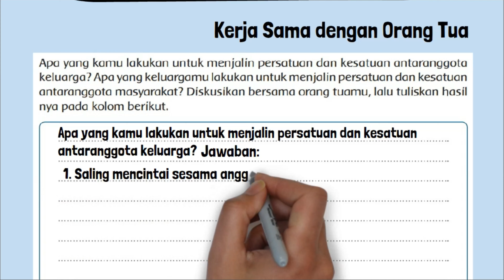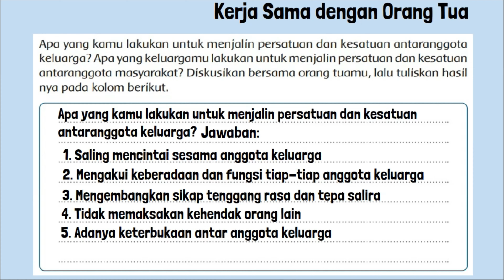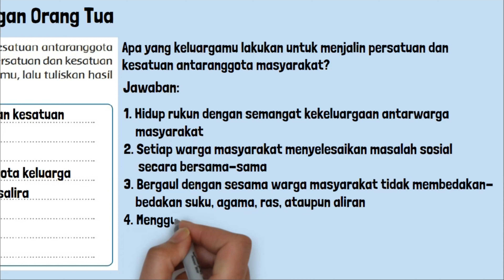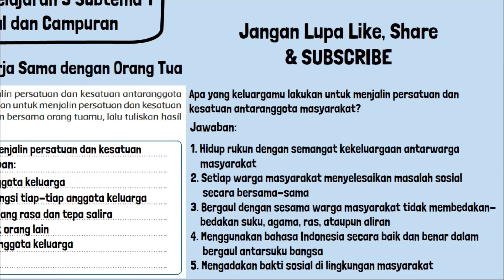Kunci Jawaban Tema 9 Kelas 5 Halaman 26 Menjalin Persatuan dan Kesatuan Antaranggota Masyarakat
Kunci jawaban tema 9 kelas 5 SD MI halaman 26 tentang Apa yang keluargamu lakukan untuk menjalin persatuan dan kesatuan antaranggota masyarakat. Pada pembelajaran 3 subtema 1 Benda Tunggal dan Campuran.